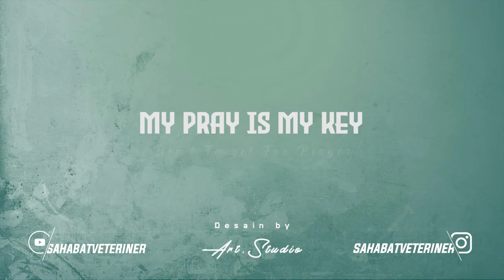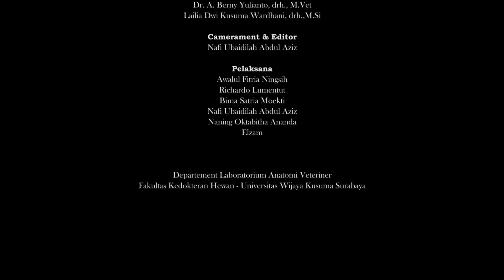Pertulangan Hewan Ular (Sistem Osteologi Pada Ular)